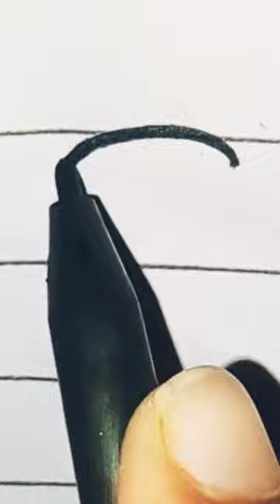Lollipop 🍭 drawing and painting colours for kids  How to Lollipop drawing